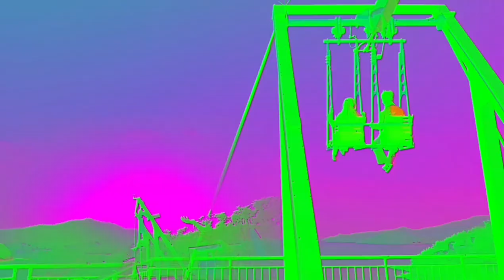여수 1박2일 여행 가볼만한곳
향일암-엑스포-아쿠아플라넷-오동도-돌산-예술랜드(미디어아트)-이사부크루즈.

혼자 보기 아까운 곳이 넘 많네요.
아직 못가본 곳이 많은 여수 입니다.
좋은 곳은 또 가게 되는데 다음엔 좀 더 안쪽으로^^!

음악을 쓸 수 있게 해주신 분들의 출처 알림은 매너 입니다^^